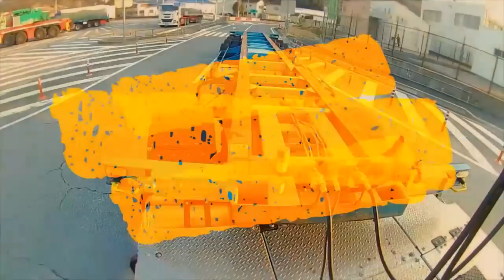迷惑運転者たちNo.371 逆走交差点・・一瞬が待て無い車・・【トレーラー】【車載カメラ】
１７０℃広角カメラにて撮影しているため

トレーラー
ドライブレコーダー
事故
煽り運転
自己中運転
危険行為